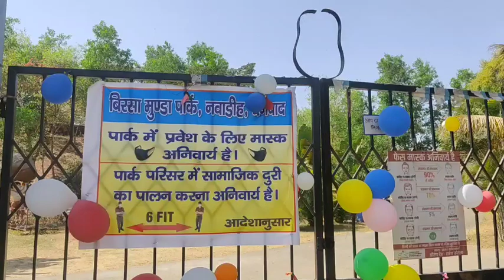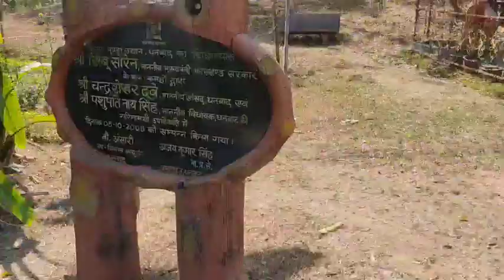Birsa Munda Park after lockdown...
Hi friends..
pradeepraj mahto
For tracking shoe
For tracking bag
For trackin jacket
For walking stick
For tripod stand
फॉर camera
For IMC Tulsi
For stand light
For best camera For best tripod
Wall sheet for youtube studio